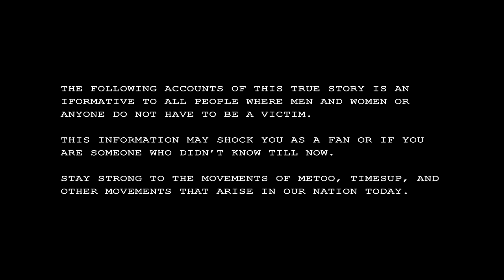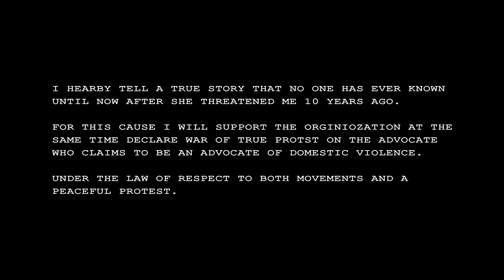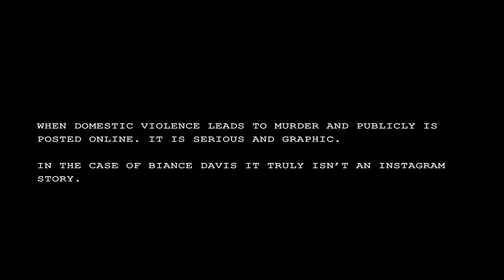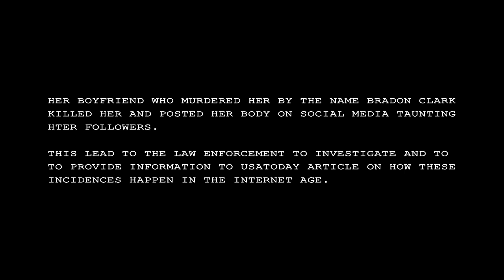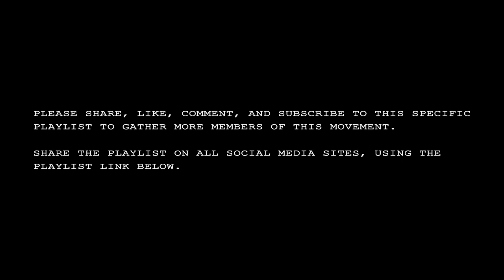True Domestic Violence Accounts Day 76 Davis Murder stereo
Social Media issues can get ugly, but when domestic violence leads to a dead body posted publicly is disgusting and graphic.